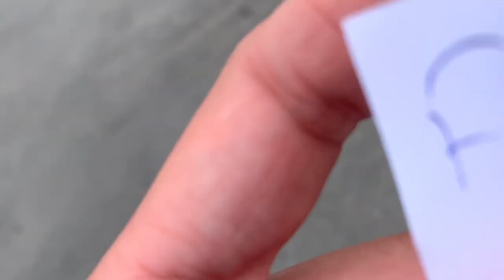Turkey: Coffee fortune telling and the journey to Dalaman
Hi! This is the last video from my one-month journey in the Turkish mountains.